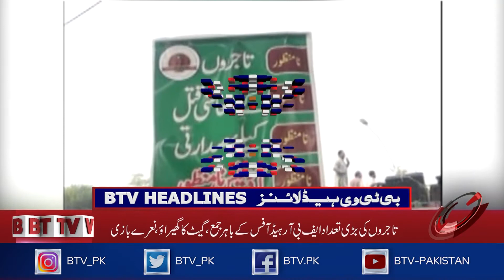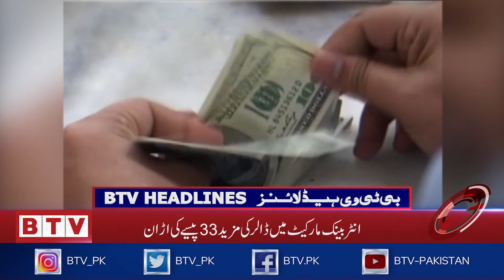ECB chief apologizes for refusing to visit Pakistan I BTV Headlines I 12 AM I 30th September 2021